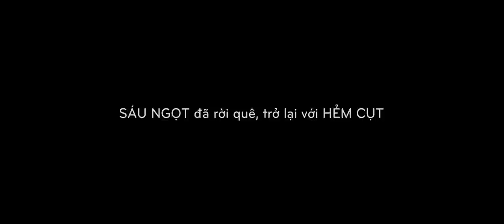Hài Tết Trấn Thành HẺM CỤT -Tập 4 | THẾ GIỚI TRÊN MÔI |Lê Giang, Dương Lâm, Quốc Khánh, Lộ Lộ, AQuay